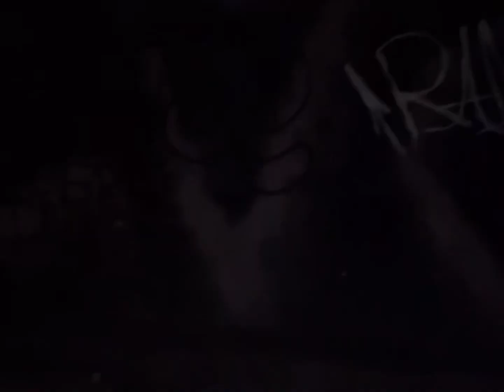Some riding out at Beaumont🤟🏻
Beaumont had some challenges in store for us this time! The whole ride was try try again but it was a great time as always. Thank you to all the support and sponsors for the upcoming racing season im very excited for 2023 and all the enduro, motocross, flat track, and off-road racing I have to look forward to. .
worksconnection themotogate boyesenfactoryracing acerbisusa mikametals dirtbikekidz dt1filtersusa webigmoto